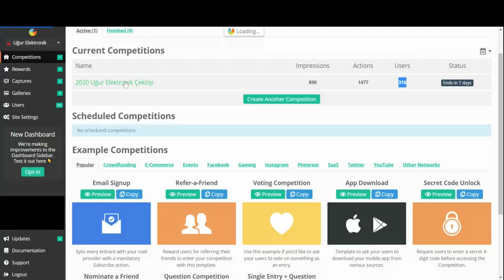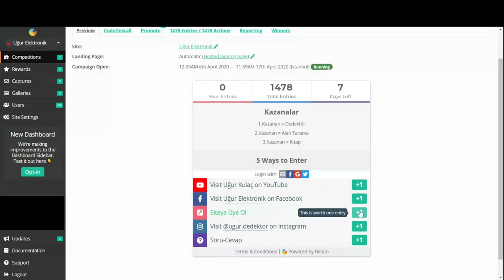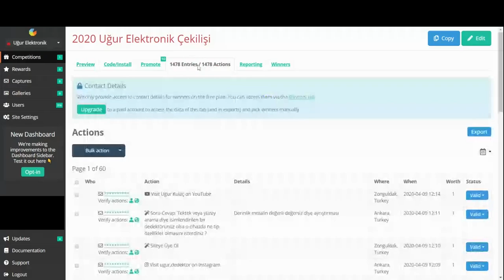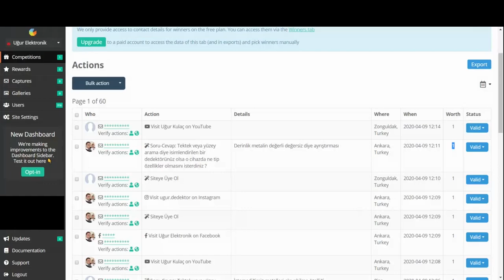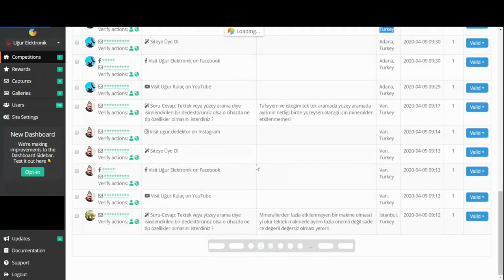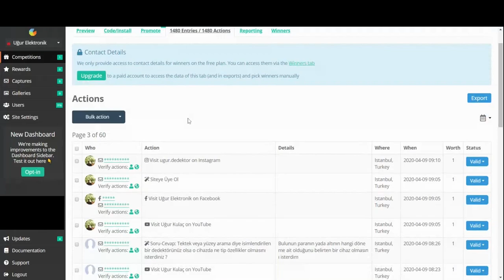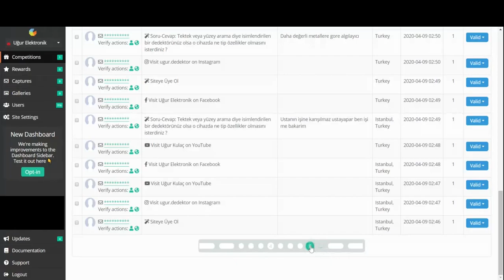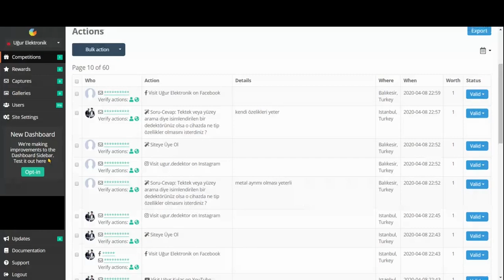Uğur Elektronik 2020 Çekilişi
AŞAĞIDAKİ LİNKİ TIKLAYARAK ÇEKİLİŞE KATILA BİLİRSİNİZ

Uğur Elektronik olarak her yıl geleneksel hale getirdiğimiz 2020 yılı çekilişimizin nasıl yapılacağını yapılacağını gösteren videodur. Bu tür çekilişler ile dedektör alamayan kişileri dedektör sahibi yapmayı amaçlamaktayız. Firma olarak bu güne kadar bir çok kişiye hediye dedektör ve farklı cihazlar gönderdik. Ayrıca uygun fiyatlar ile de bir çok dedektör kullanıcısını yeni teknoloji cihazlar ile buluşturduk.

Dünyanın içinde bulunduğu sıkıntılara rağmen firmamız fiyat politikasından ödün vermeden satış yapmaya devam etmektedir. Ürünlerimize bu kadar sıkıntıya rağmen zam yapmayarak sizlerin yanında olduğumuzu ispatlamış bulunmaktayız.